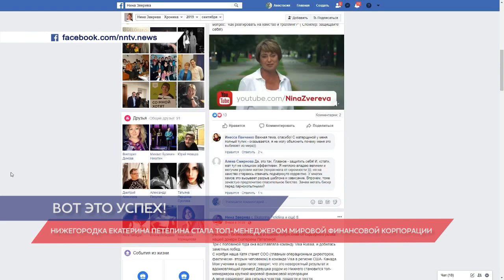Нижегородка Екатерина Петелина стала топ-менеджером мировой финансовой корпорации